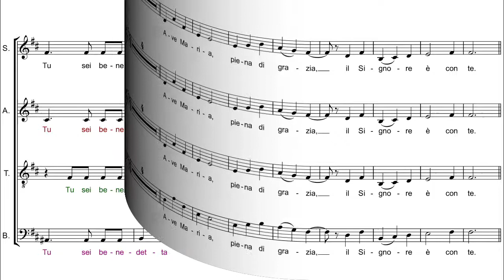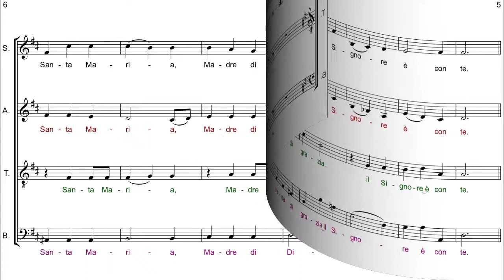Ch.Or.O. - G.M. Rossi - Ave Maria - Alto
Ave Maria
di Giovanni Maria Rossi